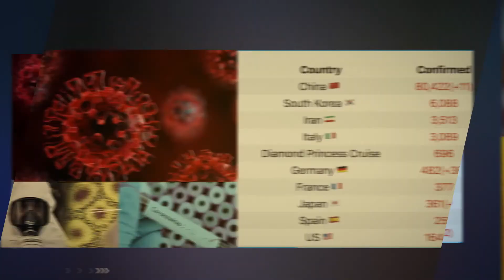UJANA NI MOSHI advice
Facebook: Dr Hassan Kinyua Omari